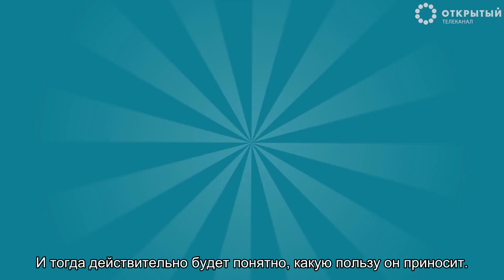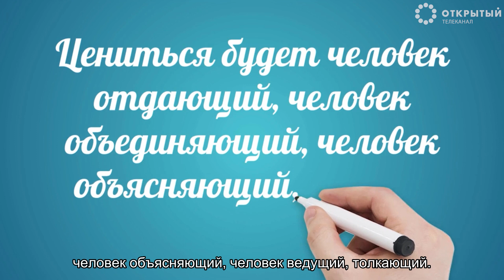Какие люди будут цениться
В недавнем прошлом человека оценивали, что называется, по одежке.